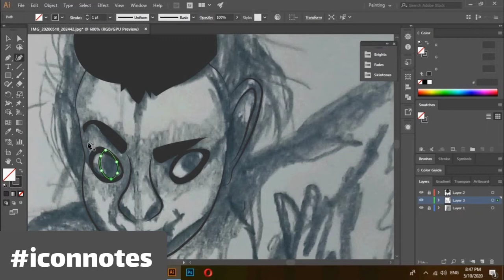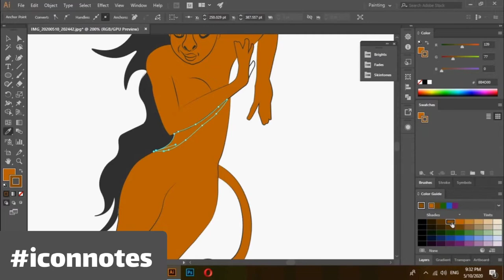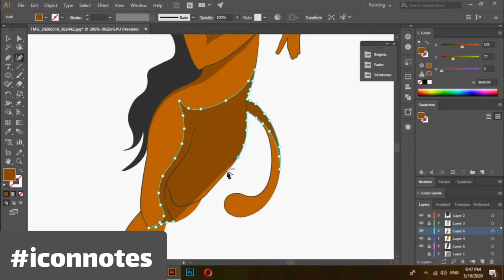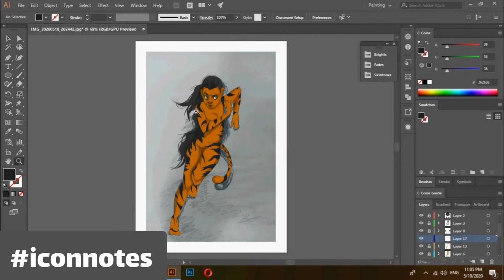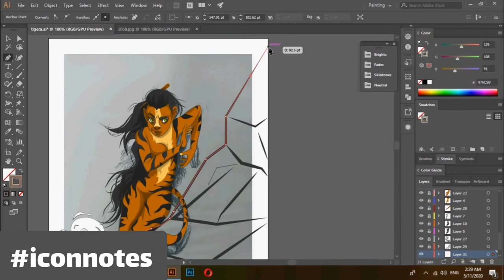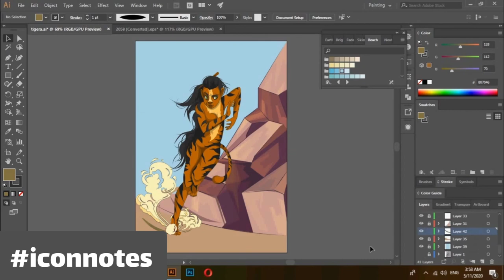my_avatar_challenge , tiger women 🐯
Character design
Illustration
To see All of our projects 😍